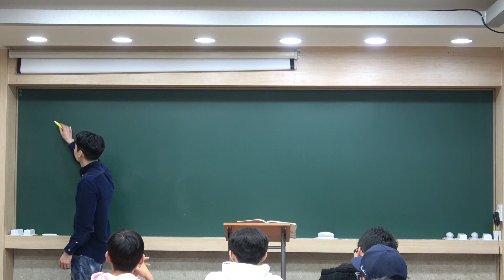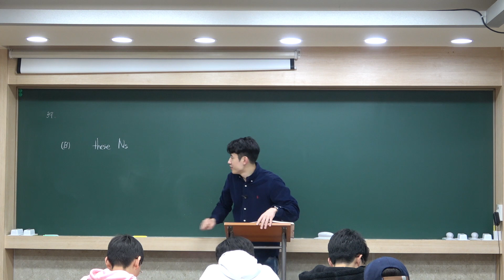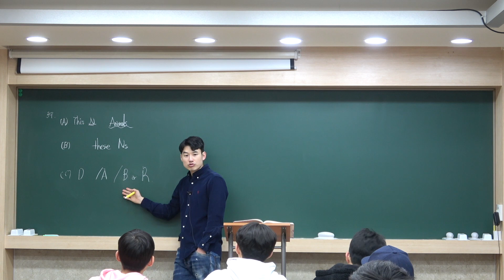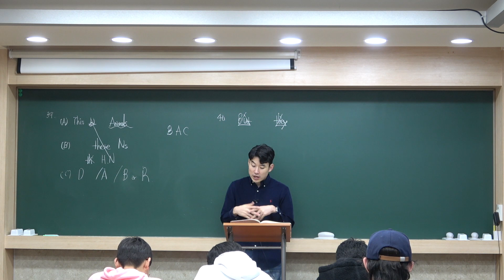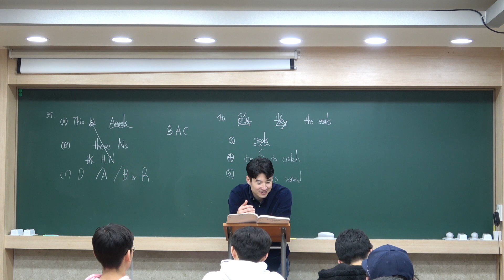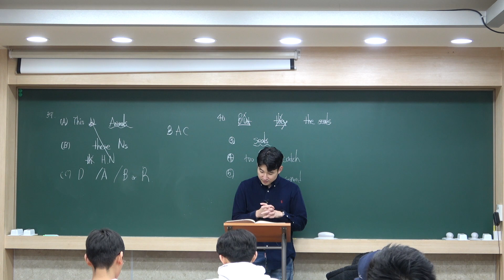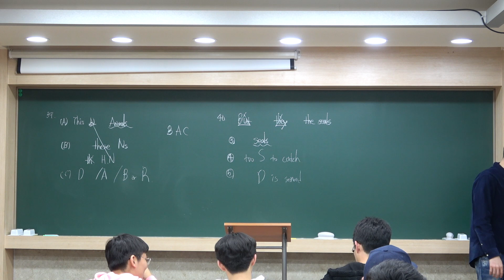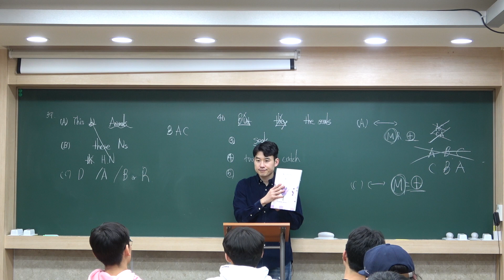[고2 강의] 2024년 겨울 The Alchemist 39-40번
2024년 겨울 The Alchemist 39-40번 강의입니다.